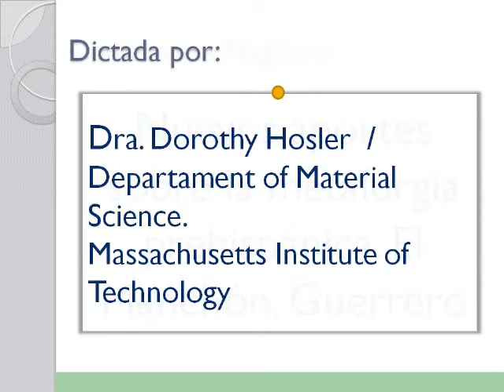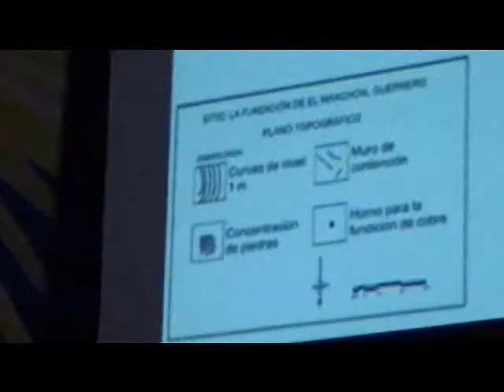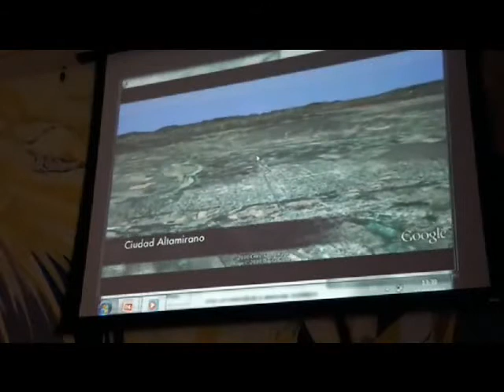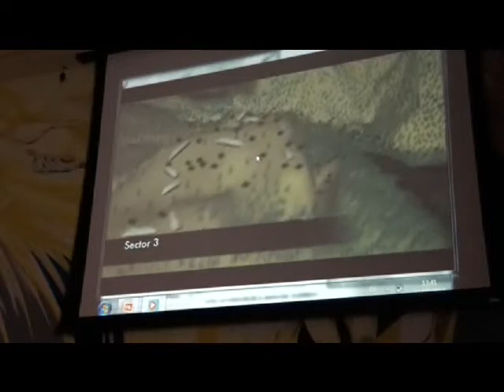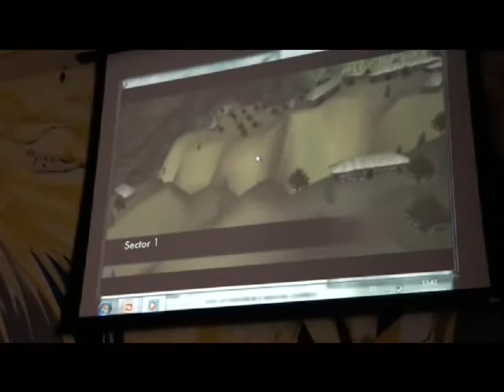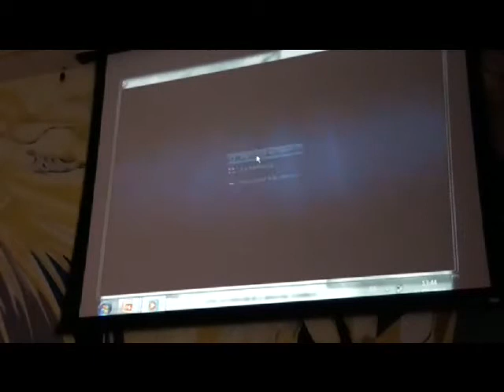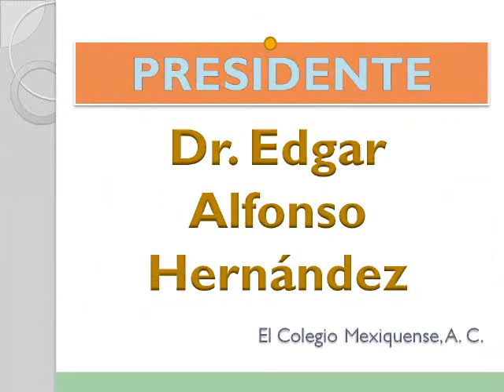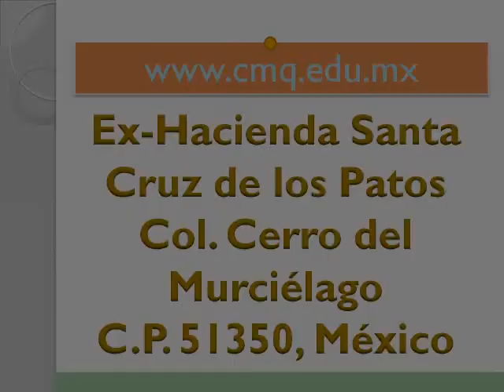Nuevos aportes sobre la metalurgia prehispánica: El Manchón, Guerrero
22 de septiembre 2010

Conferencia

Participantes:
Dorothy Hosler